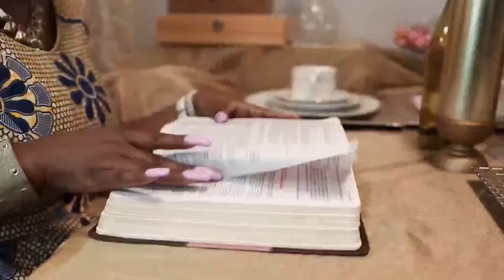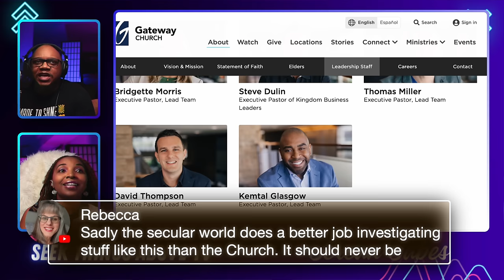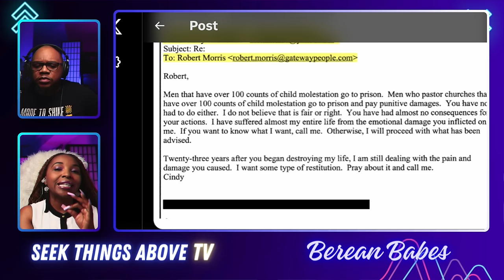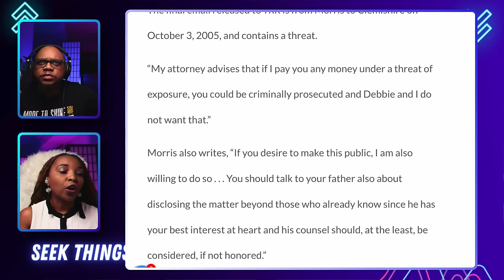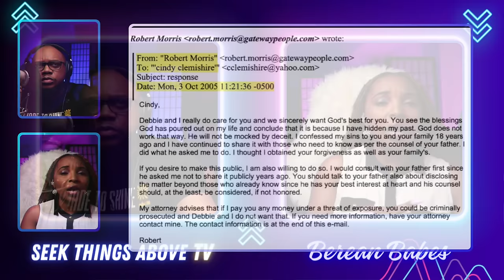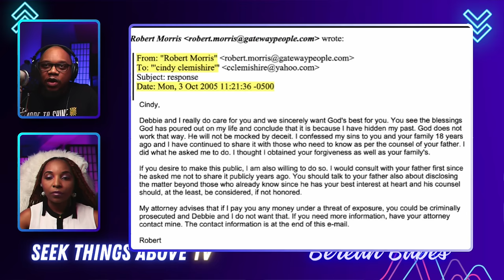Exclusive: Shocking Revelations From Robert Morris And Gateway Church Elders' Emails!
Robert Morris And GateWay Church Elders Emails Reveal Key Details that was not known before untill now
Robert Morris Scandal | Massive Fallout and Fake Repentance
The Robert Morris scandal has set his church and others associated with him into clean up mode. His deceit and wicked actions have finally caught up with him.
Robert Morris Shockingly Resigns From Gateway Church Amidst Sex Scandal!
Robert Morris Resigned From GateWay Church Due To Sex Scandal! The Mega Church Pastor who saved as Donald Trump spiritual advice has been implicated in a  huge miscoduct that has his church forced him to resign. Robert Morris is an influential American pastor based in Dallas Texas.

Early life
Morris was born on July 29, 1961[1] in Marshall, Texas.[2]

Pastoral career
Morris and his wife, Debbie, founded Gateway Church in Southlake, Texas in 2000. As of 2024, the church has over 100,000 weekly attendees in its several locations across the Dallas–Fort Worth metroplex.[3]

In addition to his pastorship, Morris has published several books, including The Blessed Life, Dream to Destiny, The God I Never Knew, and Grace, Period. He runs a radio show named Worship & the Word with Pastor Robert, which reaches over 6,800 cities, and a television program aired in 190 countries.[3]

In 2009, Morris and Gateway Church worked with Jay Hayford to start a branch of the King's University in Southlake, with the Southlake branch ultimately becoming its main campus in 2014.[3]
Prior to the allegations against him, Morris had announced he intended to step down as senior pastor of Gateway Church and transition his son into the leadership role by Spring 2025.[3]